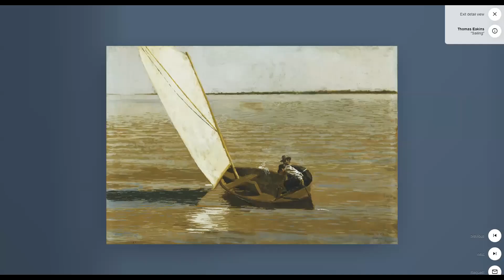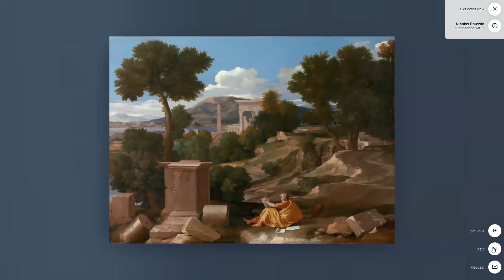Virtual museum - Sadness, hopefulness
2/2021 Beauty of Life Section 22 Group 12